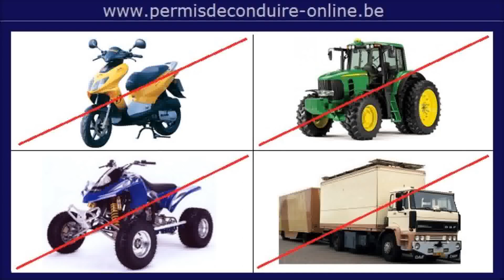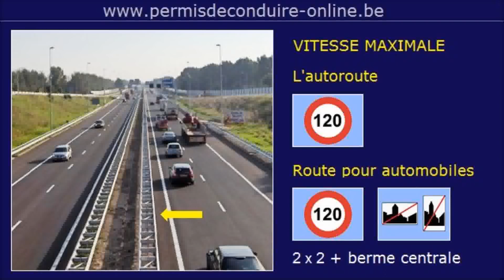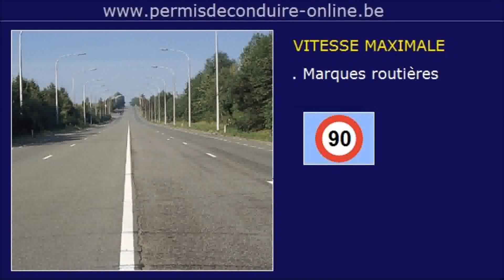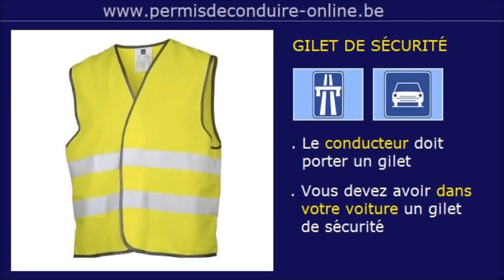PERMIS DE CONDUIRE B - Leçon 5 - ROUTE POUR AUTOMOBILES